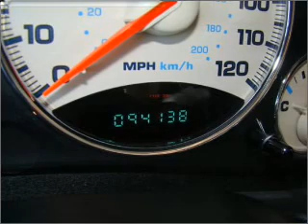2002 Jeep Liberty - Henderson NV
Year: 2002
Make: Jeep
Model: Liberty
Trim: Limited
Engine: 3.7 liter 6 cylinder 12 valve
Transmission: Automatic
Color: Green
Mileage: 94138
Address:
930 Auto Show Drive